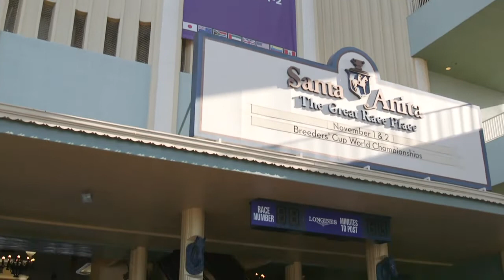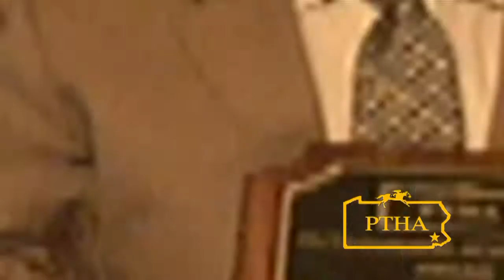LGR Show Web 11 9 19